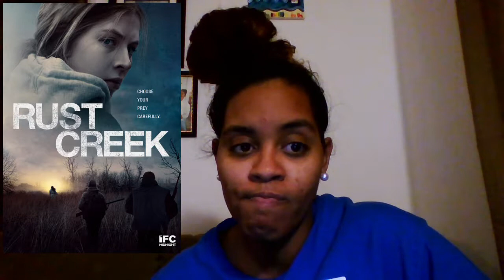Netflix Movie Recommendation & Chill